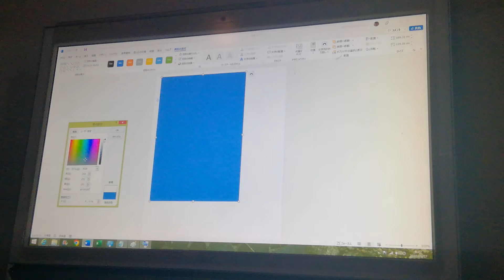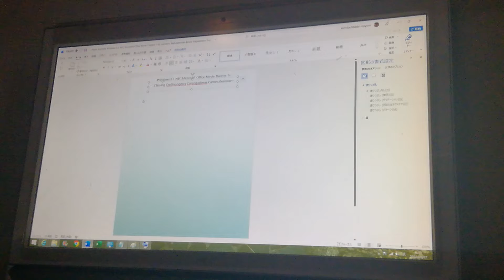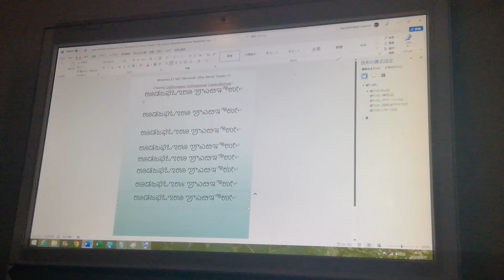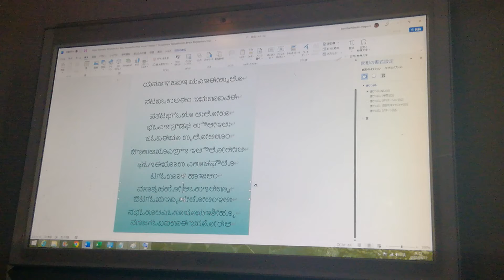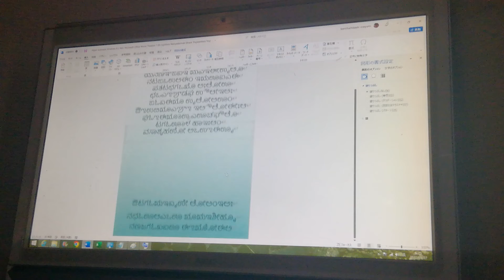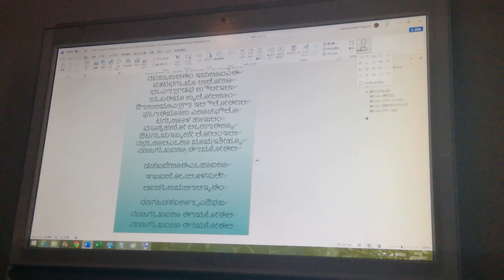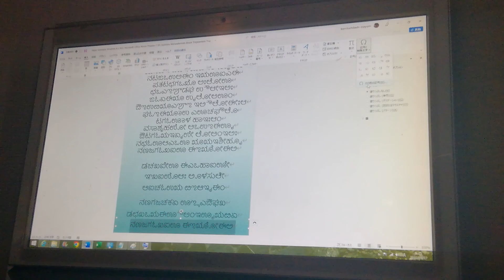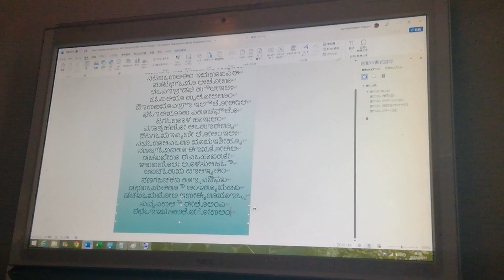Kannada Windows 8.1 NEC Microsoft Office Movie Theater 7 B5 Burthelloman Schwillern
B5

Classing Crillesannore Crill Crinollesinear
Kannada Harindellorm, Bruce E. Millontaren
Airingesinear Samellonnear, Airegasinear Sallemanoria

Windows 8.1 NEC Microsoft Office Movie Theater 7 Kannada